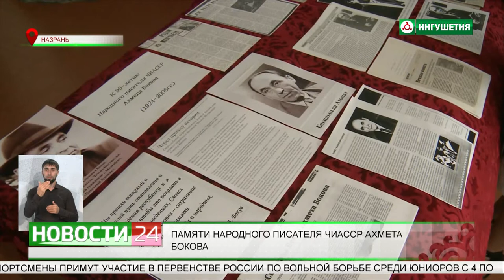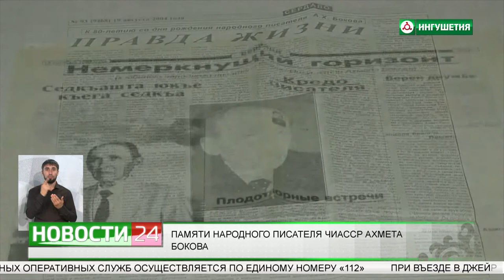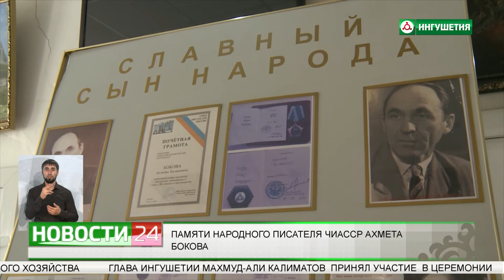Памяти Народного писателя ЧИАССР Ахмета Бокова.